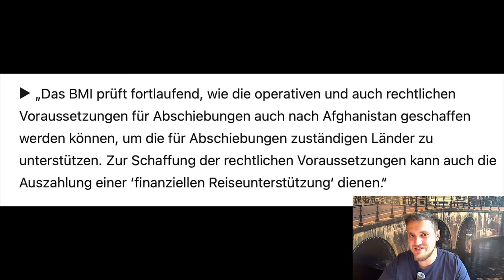💶 Reisegeld für Gefährder & Kriminelle? Sie drehen völlig durch! Warum bezahlen wir nicht alles?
Sie verhöhnen uns Bürger!